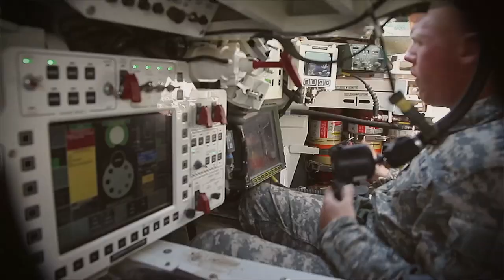Sgt. Maj. of the Army Discusses Importance of Trust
Sgt. Maj. of the Army Raymond F. Chandler III talks about the importance of trust to service members.